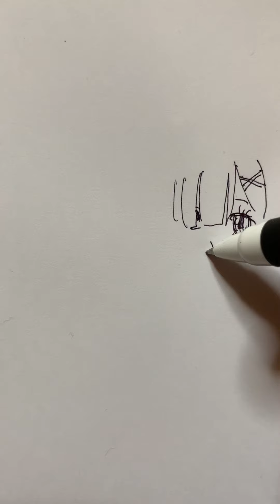フィギュアの模写をしてみた！！！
上手くいかない、そういう日もある。